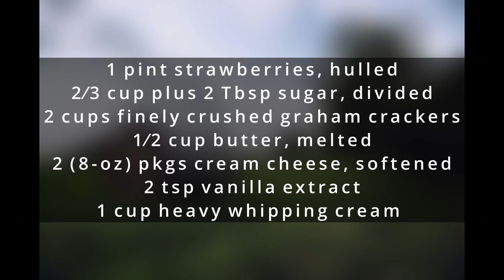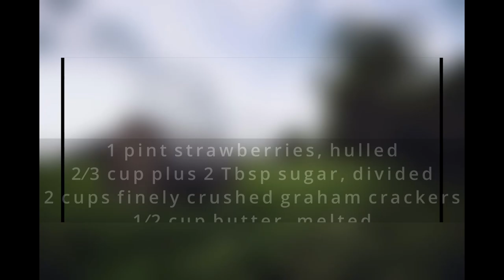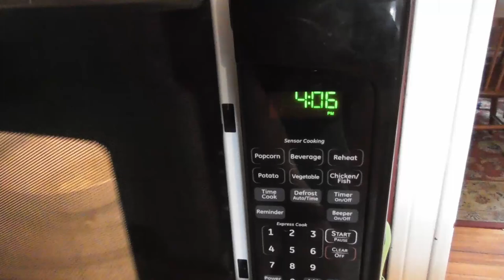No-Bake Strawberry Cream Cheese Tart | Fresh Strawberries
This simple, no-bake strawberry tart is sure to please all those cheesecake lovers! Bursting with strawberry flavor, it's a wonderful summer dessert that captures the flavors of the season.